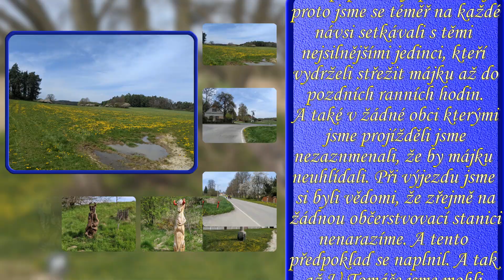23 05 01 Okolo Strakonic, cyklovýlet